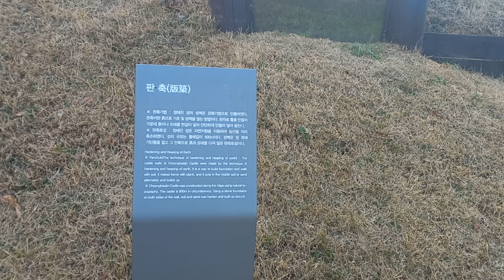판축# 나무로 판을짜 안에 흙을 넣어 쌓는 건축 기법